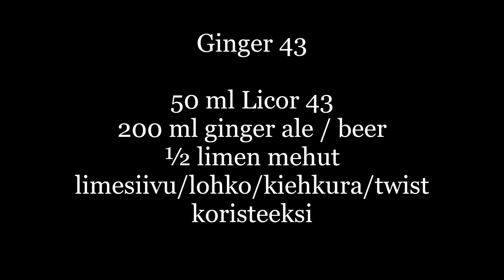Kuinka: Ginger 43 (virallinen, kahdella tapaa)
Heippa kaikille ja hyvää KUUMAA viikonlopun alkua!! Pistetääs vähän multikultia peliin kun Brian tuli kylään aikoinaan ja kuvasimme tämän klipin! Tämä on kaiketi Espanjan suosituimpiin hörppyihin lukeutuva ja näin kesällä varmasti ihan pätevä hörpsykkä!! Tehtiin se sitten samalla kertaa kahdella tapaa niin vertailtiin tutkimuksen ja sen kuuluisan _tutkivan cocktailismin_ vuoksi miten eroaa erilaisella, mutta "samalla" mikserillä tehtynä tämä virallinen Licor 43 drinkki!

Ginger 43 (kahdella tapaa)

50 ml Licor 43
200 ml Ginger ale (ja Ginger Beerillä toinen)
½ limen mehut
jäitä
limesiivu/twist koristeluun

Virallisen ohjeen mukaan jäillä täytettyyn lasiin kaadetaan _ensiksi_ mikseri, sitten Licor 43 ja limemehu ja viimeiseksi koristellaan*

*toim. huom. siksi että likööri makeutensa vuoksi valuu mikserin "läpi" pohjaan sekoittuen tasaisesti juomaan. Videolla emme toki tehneet niin vaan sekoitimme lasissa kokonaisuuden

Ravintolassa määrä olisi 40ml Licor43 ja "loput mikseriä" (muuten sama), mutta tsekkaa videolta tulokset, miten juoma taittuu kahdella tapaa!

Maagisesti partakin kadonnut, mutta hey, that's life! :D